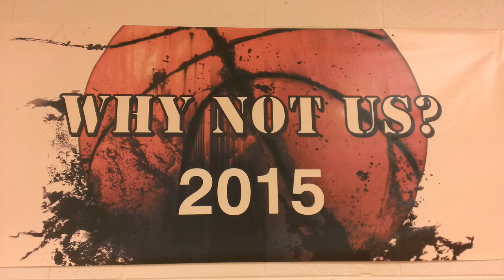Why Not Us!?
The MHS Girls Basketball Team is poised to make a deep postseason run this year.  Get out there and support our girls as they chase their postseason dreams.

Image: MSU Breslin Center by Locelac7 via Wikimedia Commons